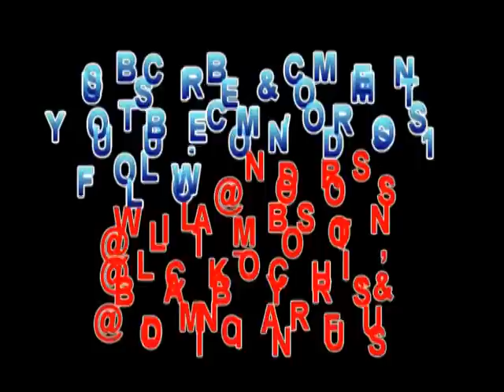Round Table with The Buffet Boys Show 2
THE BUFFET BOYS ARE BACK WITH ANOTHER ROUND TABLE EPISODE. Round Table with the Buffet Boys is a webisode show that discusses topics from all around the world, with the insight of 3 individual @BlackBoyChris @NodRoss @William_Boston FT @DominicanRufus.